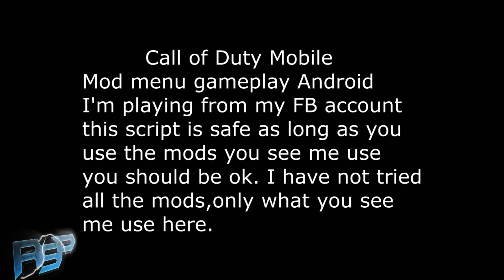Call Of Duty Mobile: MOD MENU ON ANDROID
If You Would Like To Support Us That Would Be Amazing

GTA 5 - Illuminati Secret Easter Egg (Grand Theft Auto V Secret Easter Eggs)